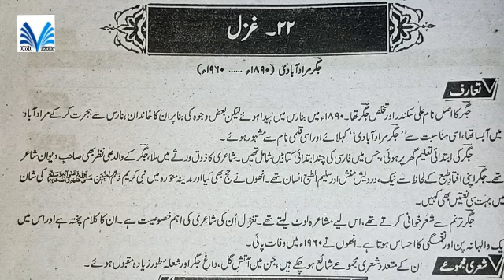Urdu Class 10 Ch. 22 | solve Exercize | 10 Class Urdu Book | Alif urfu learning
alfaz mutradif
alfaz mutradif in urdu
mutashaba alfaz list in urdu
mutradif alfaz
mutradif alfaz list in urdu

Class 10
Urdu class 10
Best Urdu guide
best urdu lectures
urdu lectures
best urdu tutor
best urdu teacher
how to
khulasa
sabaq
Urdu notes
Short Questions
Answers
solved exercise
urdu solved exercise
Lesson 22
Sabaq 22
Chapter 22
Summary
Literature
Literature Review
Urdu 10th
Best Urdu Guide
Best Urdu teacher on youtube
Best urdu lectures
Khulasa
Theme
Best urdu notes
Urdu lectures
10th urdu lectures

urdu class 10 chapter 22
urdu class 10  notes
urdu class 10
10th class urdu  lesson
10th class urdu book chapters
10th class urdu tashreeh
10th class urdu book chapters 22
10th class urdu book chapters 2023
class 10 urdu ch 22
class 10 urdu
class 10 urdu exercise
10th class urdu lecture
urdu class 10th
urdu online classes
pak urdu notes

10th class urdu 22 lesson question answer
urdu class 10
urdu tashreeh 10 class
10th class urdu 22 lesson
class 10 urdu tashreeh
class 10 urdu ch 22 exercise
class 10 urdu ch 22 objective question
urdu class 10 chapter 22 question answer
10 class urdu 22 chapter question answer
urdu 10th class chapter 22
chapter 10 tashreeh